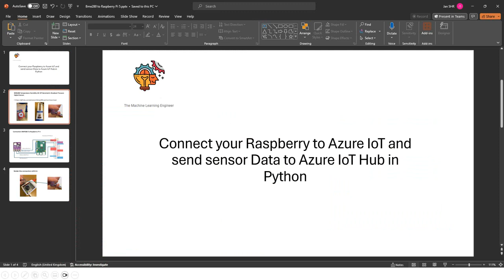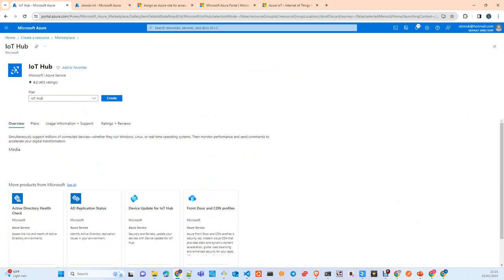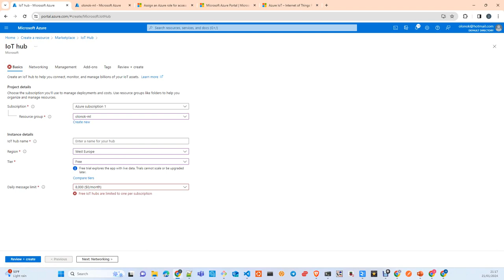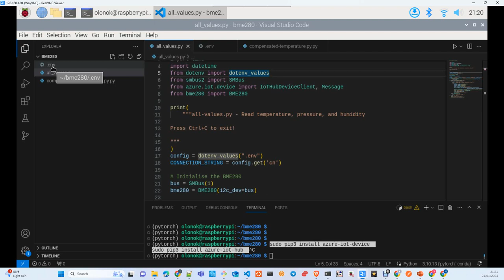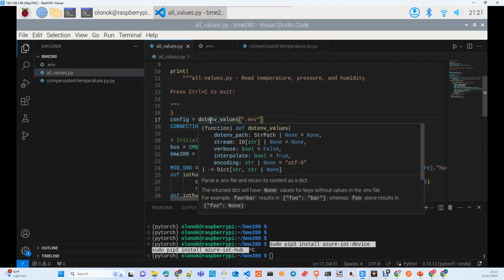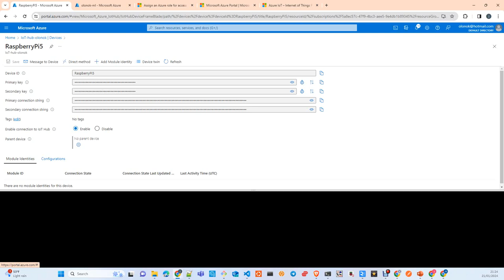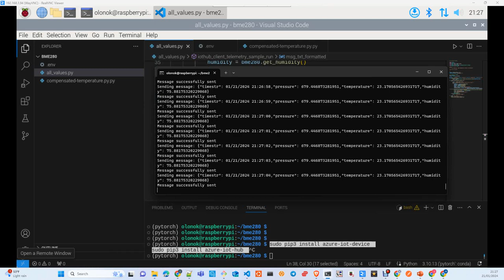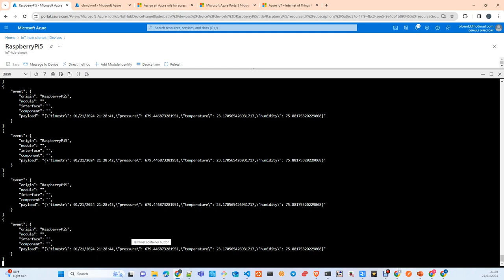Raspberry Pi: Connect Raspberry Pi to Azure IoT Hub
In this Tutorial I explain you how to connect your Raspberry PI to Azure IoT and send the data captured by your sensors